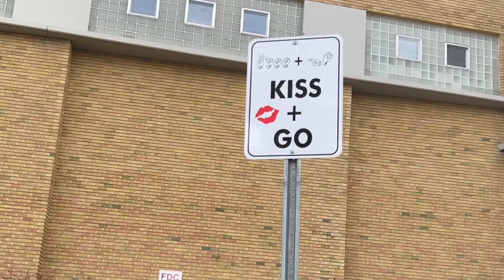Trip to Edmonton - Steve Niven